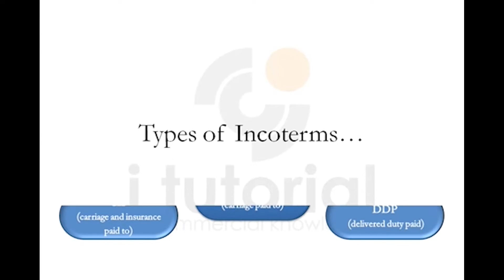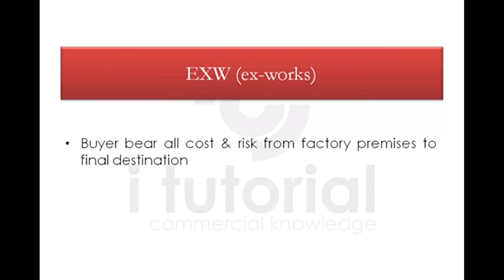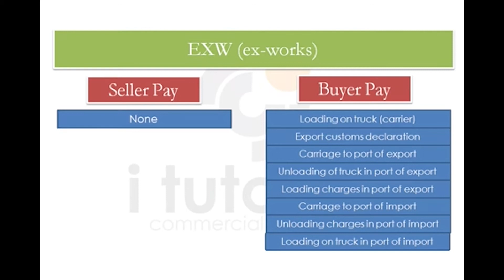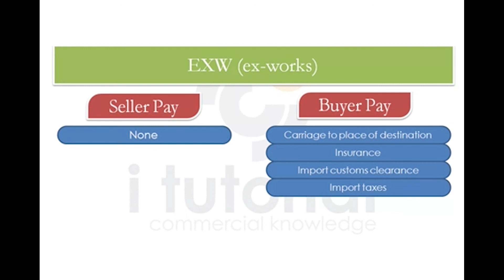Ex Works !! EXW !! incoterms !! international commercial terms !! i tutorial !!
Video Name: Ex Works !! EXW !! incoterms!! international commercial terms!! i tutorial!!

Carriage arranges by buyer. also bear all cost & risk from factory premises to final destination.

our next video will coming soon.

i tutorial

for watching more tutorial.

use keyword:
Ex Works
EXW
incoterms
international commercial terms
incoterms 2010
incoterms explained
incoterms in bangla
commercial terms
i tutorial
supplier
Buyer
Incoterms method
Incoterms systems
bangla incoterms video 2017
bangla EXW video 2017
EX works video 2017
export
free carrier
free alongside ship
free on board
cost and freight
cost insurance and freight
delivered at terminal
cost and freight
delivered at place
carriage and insurance paid to
carriage paid to
delivered duty paid
commercial new video